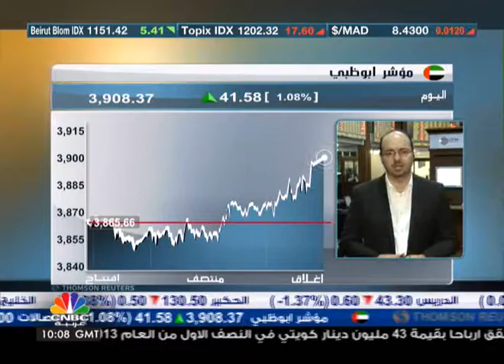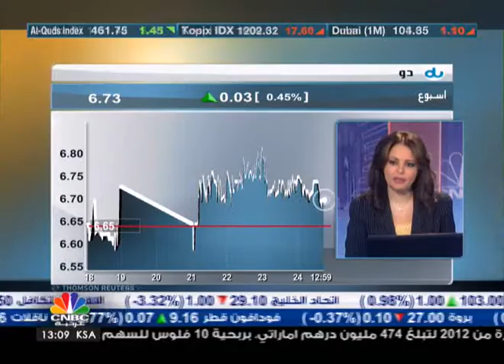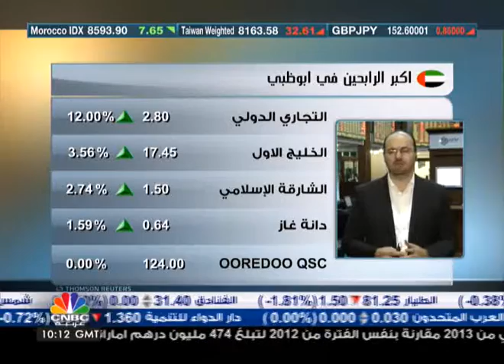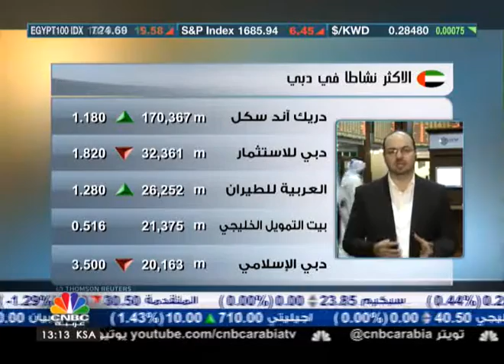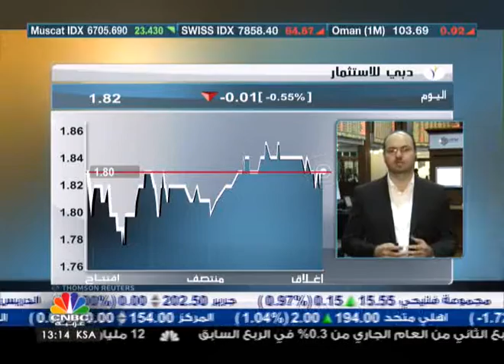عمليات جني الأرباح تسيطر على أسواق الامارات اليوم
قال مدير عام شركة ضمان للأوراق المالية وليد الخطيب أن الارتفاعات التي شهدتها أسواق الامارات في الفترة الماضية تستوجب عمليات جني أرباح على بعض المستويات، كما أن كسر سوق دبي لحاجز 2500 نقطة كان هاما.

واضاف ان هناك اختلاف واضح في النشاط التشغيلي للبنوك في دبي عنها في أبوظبي، لكن بصورة عامة كلا البنوك استطاعت الخروج من النفق المظلم الذي مرت به في السنوات الماضية، إلا أن وزن القطاع البنكي في أبوظبي له ثقل أكبر على المؤشر عنه في دبي.